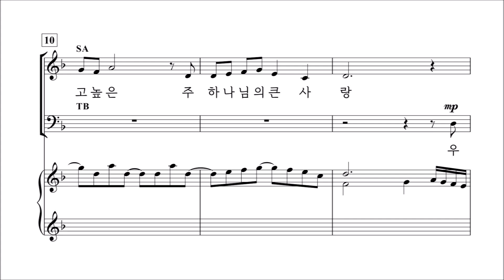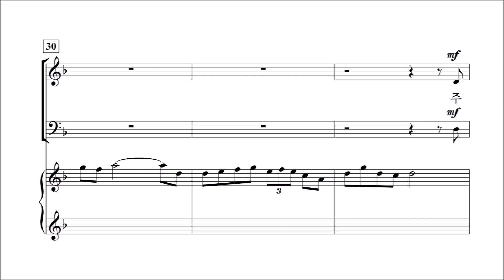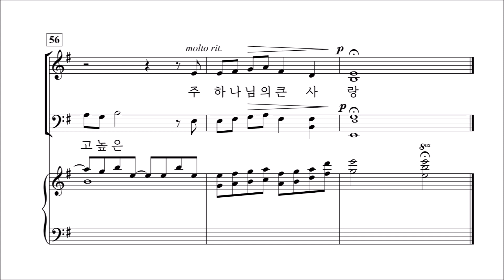[중앙아트] 부활절칸타타 '갈보리의 사랑' 05.하나님의 큰 사랑 - 알토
갈보리의 사랑 中 하나님의 큰 사랑 - Lloyd Larson & Jay Rouse

✔'갈보리의 사랑'은 사순절, 고난주간, 혹은 부활절기에 불려지기를 염두하고 작곡되었다. 각각의 곡은 부활주일을 앞 둔 주일에 따로 부를 수 있고, 상황에 따라 전체의 칸타타를 한 예 배 안에서 불러도 좋다. 크고 작은 찬양대에서 다 부를 수 있게 호소력 있으면서도 다양한 스타일의 곡으로 구성되어 있다.
이 칸타타를 통하여 주님의 십자가를 돌아볼 때 여러분과 찬양대, 그리고 여러분의 교회와 지 역사회가 예수 그리스도를 통한 하나님의 희생과 사랑의 영원한 메시지로 새롭게 되고 힘을 얻기를 기도한다.